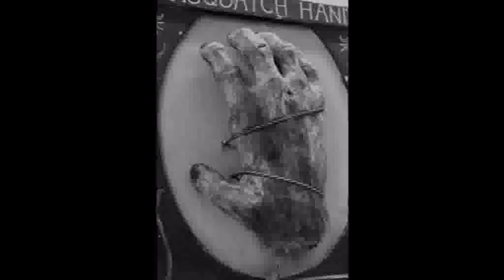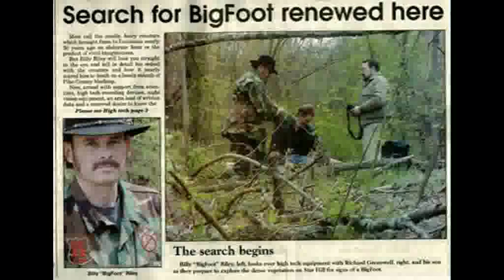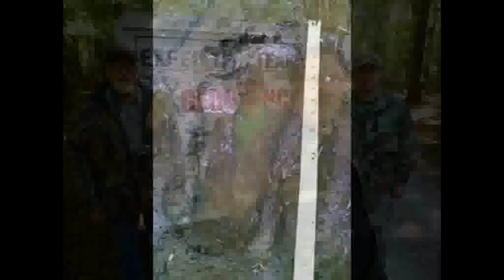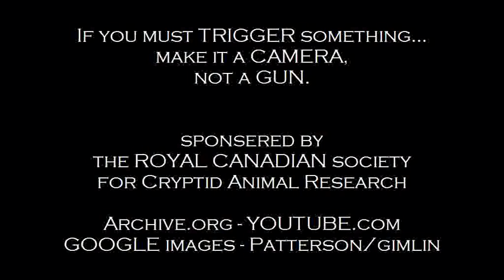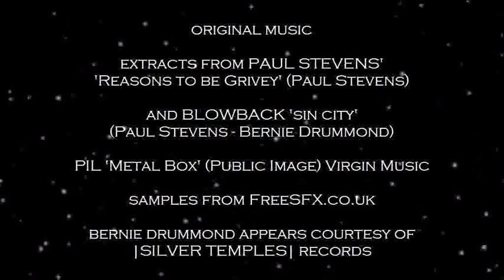Michael Fairs' CRYPTOZOO Bigfoot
episode one focus' on the vast unexplored forests of the Earth and the local uninformed legends of large Ape/Man creatures. written and directed by MIchael Fair...episode 2 sea monsters coming up next..